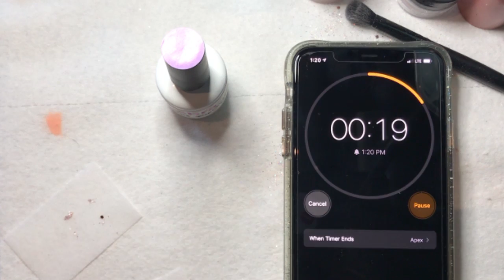REVIEW OF ZEBRA GLITTER & NAILS LIQUIDS AND DIP POWDER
Hey guys! welcome back! This week I test out Zebra Glitter & Nails for the first time!

or twitter
or on Facebook in the group Dip, Shit and spoilers